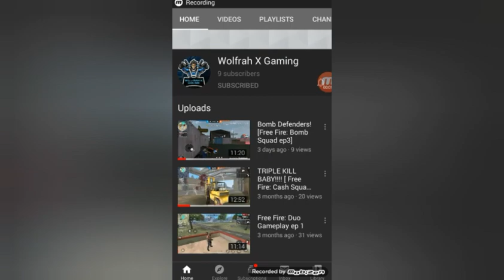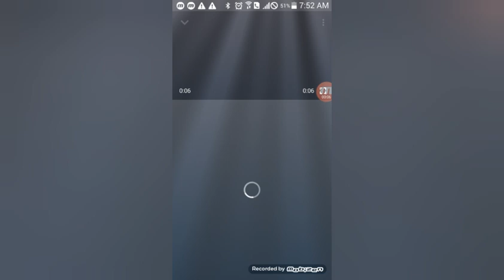400 SUBS SPECIAL(SHOUTOUTS)😆💕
Yo guys today is sshoutouts cuz i reached 400  subs yay
No.1 silent gamer

NO.2 WOLFRAH X GAMING

NO.3 AGHOST PLAYZ

Love and peace out✌